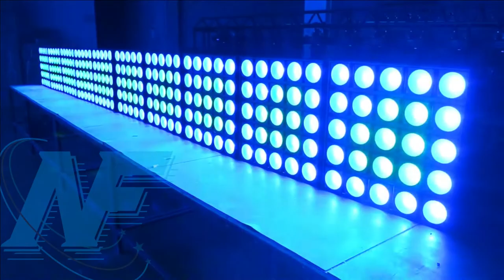25 X 30W Blinder RGB Full Color LED Wash Stage Light Strobe Matrix DMX Spotlight(N-M2530)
This is a super bright matrix display that allows you to control every aspect of every LED or just control it in a more simple way
and still have a blinder that is the most advanced blinder on the market. Complex chases can add an amazing effect to a dance
floor, a wall could be made with them, several could be linked together for a drum riser skirt, or a solid row linked into one
solid unit along a truss. The possibilities are endless really, and that's what makes these panels so great.